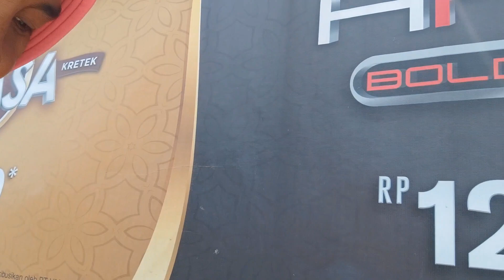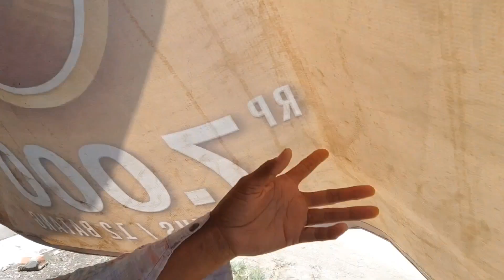kunjungan kerja pak jokowi